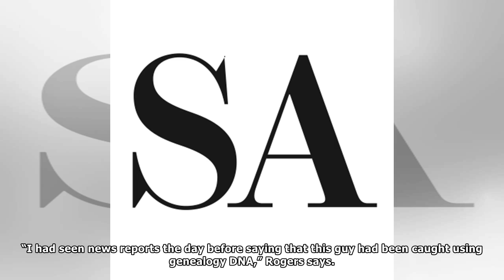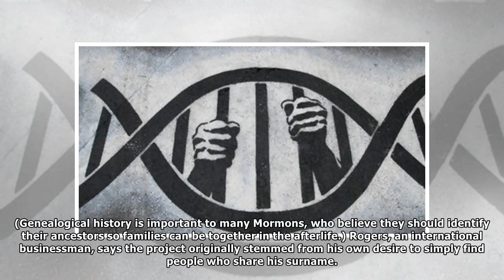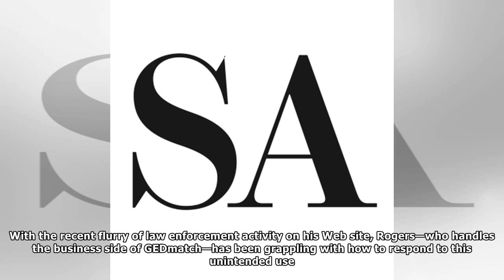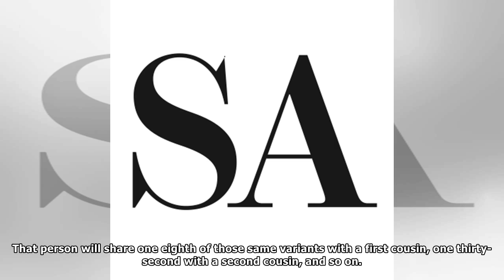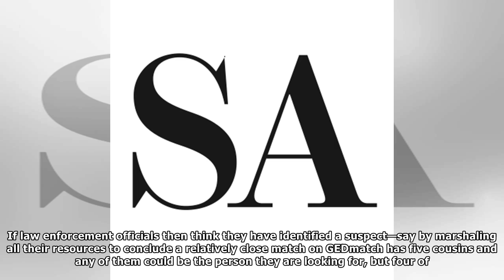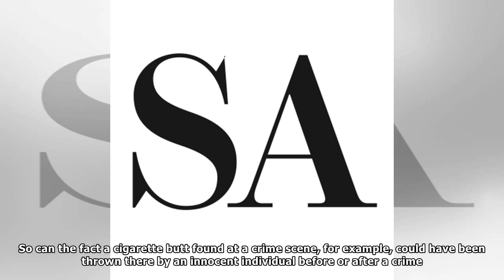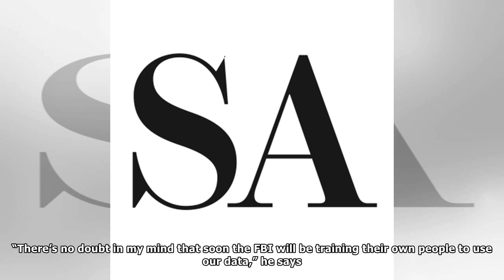Cold Cases Heat Up as Law Enforcement Uses Genetics to Solve Past Crimes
On a rainy morning in April, Curtis Rogers woke up and scrolled through e-mails on his phone—pausing on one from a user of his free ancestry-searching Web site, GEDmatch. The message stunned him. It s...